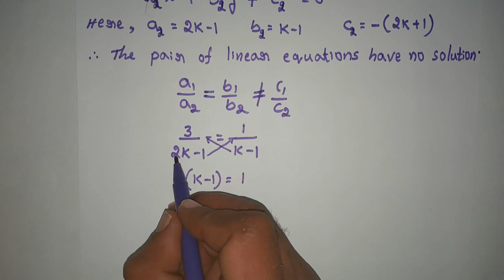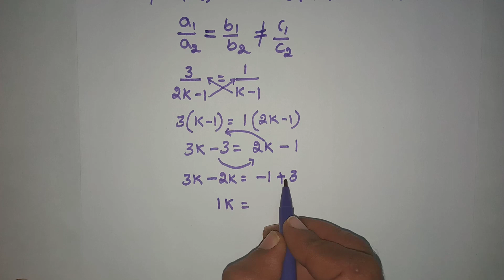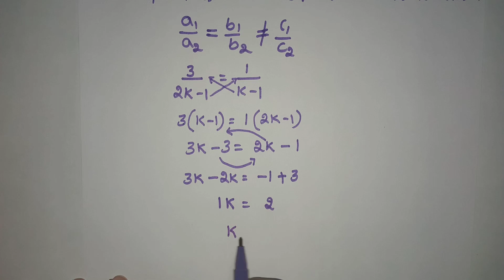CLASS 10, PAIR OF LINEAR EQUATIONS IN TWO VARIABLES, EXERCISE 3.5 (2nd main, 2nd Problem solved)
2. (ii)For which value of k will the following pair of linear equations have no solution?
3x + y = 1
(2k - 1)x + (k - 1)y = 2k + 1